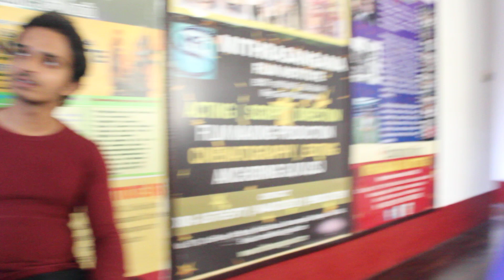Mr.Krutharth and Mr.Nihal | Brothers | Acting workshop on Camera | Oct 2023